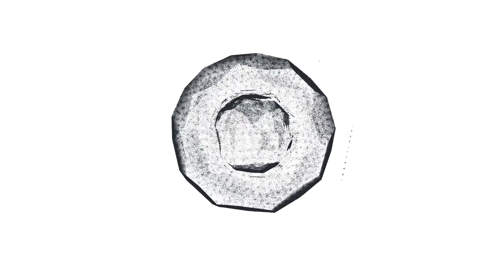АХНЕТЕ! Как выглядит муж и милая дочь Анны Снаткиной и ее личная жизнь